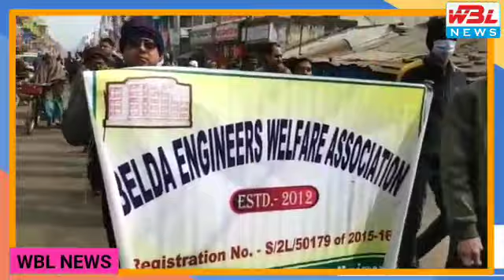লোকাল ট্রেন চালুর দাবিতে রেললাইনে শুয়ে বিক্ষোভ।